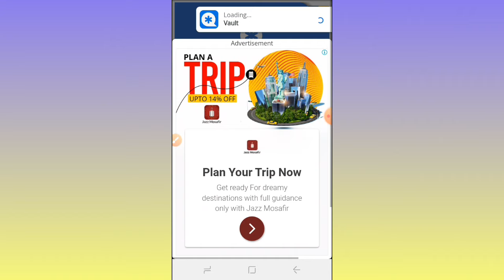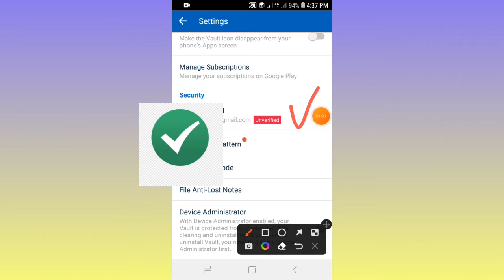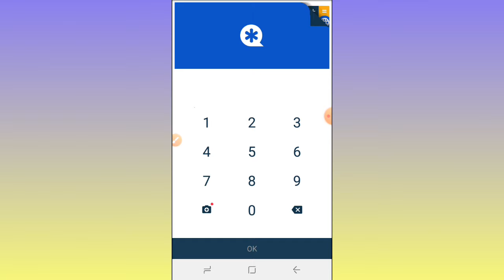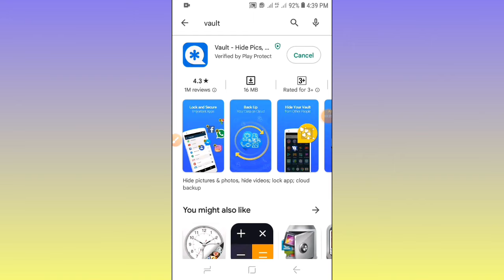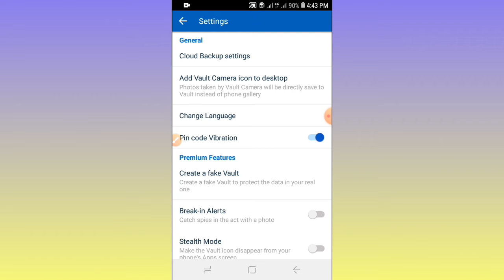Vault Uninstall date recovery||vault app deleted photo recovery||vault install||Hindi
Recovery  Data Vault ||recovery delete video and photos in Vault|| vault Uninstall||Hindi

vault ka data kasay recover karay
Vault ma video photographer and
File wapes kasy lay video ko last Tak lazmi

Tech Abrar Expert
Technical
Abrar
Designer

●how to Vault data recovery8
●vault app Uninstall
●uninstall  ho jay to kasy recovery kare
●how to recover vault lock data
●recovery vault lock in Android
●recovery vault  lock
●data recover
●data recover app video
●recovery app kasay download karay
●delete video kasay recover karay
●delete pictures recover
●recovery videos Jo ghalti se delete ho gai
Vault Uninstall  date recover||recovery all important date || vault install||Hindi
●recover data vault lock
●download recover data vault lock
● vault lock data recovery
● app vault email recover
● videos wapas
●data recover form email
●retern video delete form vault lock
●file recover fom vault lock
●data recovery form Android
●videos recover form app lock
●vault delete photos recovery
●vault delete photos wapas kaise kare
●Vault delete photo recovery telugu
●vault delete
●vault se delete videos waps kaise kare
●vault app delete ho gya waps kaise lay
Vault se delete photo wapas kaise kare 2022
●how to Delete  vault app permanently
●Vault recovery
Best applock
Top use vault app
Data safe apppr
●vault se delete photo  kaise wapas kaise kare
●data recovery
●delete photo kaise laya
●file recovery
●media recovery app kaise use kare
●photo vault app Uninstall photo recovery
●vault se delete photo wapas
●volt se delete  photo wapas kaise kare
vault app deleted photo recovery
vault se delete photo wapas kaise laye
vault app uninstall photo recovery
vault
uc vault se delete photo wapas kaise l...
gallery vault recovery photos
photo vault recover deleted photos
app vault kya hai
vault app deleted video recovery
how to recover vault photos
vault delete photo recovery
vault app
app vault ko kaise hataye
vault app delete ho gaya wapas kaise
vault app lock forgot password
how to backup vault photos and videos
gallery vault se delete photo kaise wapas kare
vault app se delete photo wapas kaise kare
vault photo delete recovery
clock vault app uninstall photo recovery
app vault
clock vault se delete photo wapas kai...
photo vault se delete photo wapas kaise kare
vault app ko delete kaise kare
app lock se delete huye photo wapas kaise kare
vault se delete video wapas kaise laye
how to delete app vault
vault me se delete photo wapas kaise kare
volt app se delete photo wapas kaise kare
applock se delete huye photo wapas kaise kare
clock app lock se delete huye photo wpas
vault app kaise use kare
doc vault se kya hota hai
photo vault ka password bhul gaye to waps kaise kare
vault delete video recovery
clock vault app deleted photo recovery
gallery vault recovery video
vault app uninstall kaise kare

       Thanks 😊